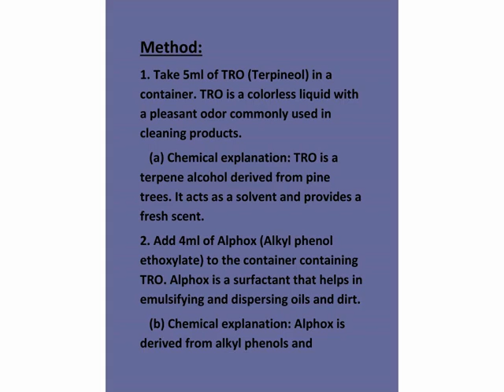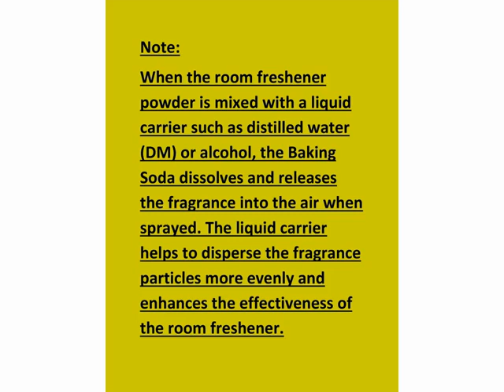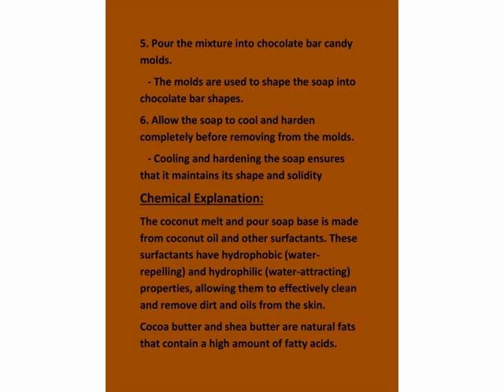Low Cost Products Formulation|Top Products Formulation|Learn Formua|Business Tricks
A chemical business involves the production, distribution, and sale of various chemicals, including raw materials, intermediates, and finished products. Here are some free tips to help you run a successful chemical business:
1. Market research: Conduct thorough market research to identify the demand for different types of chemicals in your target market. Understand the current trends, customer preferences, and competitors' offerings.
2. Product selection: Choose a niche or specific area of expertise within the chemical industry. This will help you focus your resources and build a reputation for quality and expertise in that particular segment.
3. Quality control: Ensure that your products meet all the required quality standards and regulations. Implement a robust quality control process to maintain consistency and reliability in your chemical products.
4. Safety measures: Chemicals can be hazardous, so prioritize safety in your business operations. Implement proper safety protocols, provide training to employees, and comply with all safety regulations to avoid accidents and ensure the well-being of your staff and customers.
5. Sustainable practices: Embrace sustainable practices in your chemical business. Consider using eco-friendly raw materials, reducing waste, and implementing energy-efficient processes. This will not only help protect the environment but also appeal to environmentally conscious customers.
6. Supply chain management: Establish strong relationships with reliable suppliers and distributors. Ensure that the supply chain is efficient, cost-effective, and capable of meeting your business needs. Regularly assess and optimize your supply chain to minimize disruptions and delays.
7. Customer service: Focus on building strong relationships with your customers. Provide excellent customer service by promptly addressing inquiries, resolving issues, and delivering products on time. Maintain open communication channels to gather feedback and continuously improve your offerings.
8. Research and development: Invest in research and development to stay ahead of market trends and develop innovative chemical products. Collaborate with universities, research institutions, and industry experts to explore new technologies, formulations, and applications.
9. Regulatory compliance: Stay updated with all relevant regulations and compliance requirements in the chemical industry. Adhere to legal and safety standards, obtain necessary permits and licenses, and keep detailed records to ensure full compliance.
10. Networking and collaboration: Engage with industry associations, attend trade shows, and participate in relevant conferences to network with peers, suppliers, and potential customers. Collaborate with other businesses in the chemical industry to explore partnership opportunities and expand your reach.
Remember, running a chemical business requires careful planning, attention to detail, and a commitment to quality, safety, and compliance. By following these tips, you can enhance
 Our more Informative  links for Formulation: